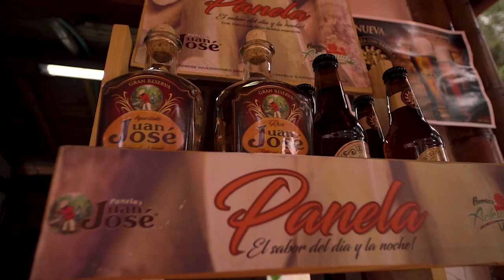MÁS DE LO NUESTRO VILLETA SEC.3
Conoce lugares maravillosos en Más de lo Nuestro.

Realizamos un recorrido por Cundinamarca conociendo la cultura, turismo y gastronomía de los diferentes municipios de la región. a través de